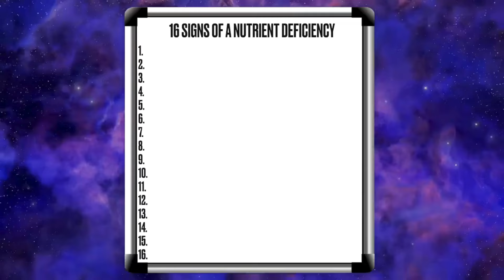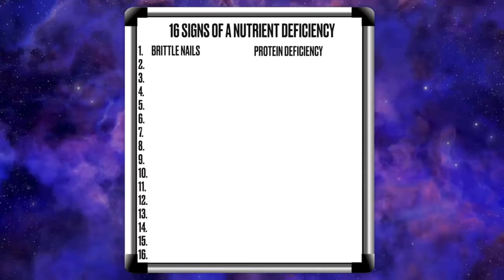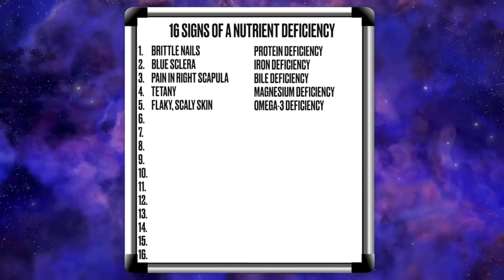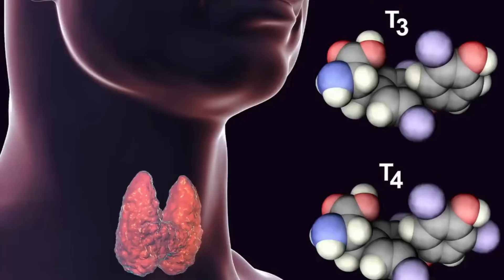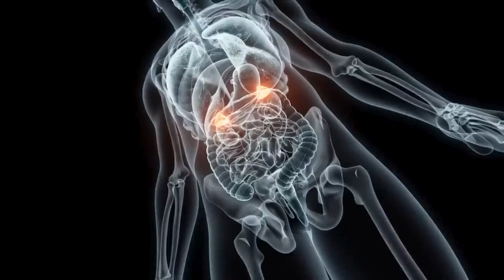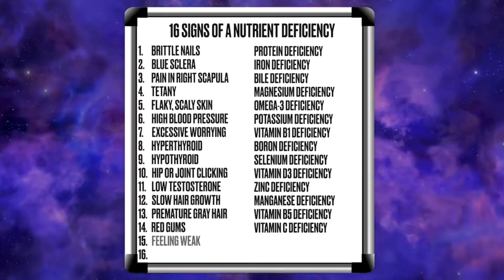ये 16 संकेत बताते हैं कि शरीर को ज्यादा न्यूट्रीयेंट्स चाहिए: अंदरूनी कारण पहचानो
मेरी मुफ़्त गाइड डाउनलोड करें: न्यूट्रीयेंट की कमी के पहले संकेत
पोषक तत्वों की कमी आम होती जा रही है! अपने शरीर में पोषक तत्वों की कमी के 16 संकेत खोजें और पता लगाएँ कि कौन से पोषक तत्व आपकी मदद कर सकते हैं।

0:00 परिचय: न्यूट्रीयेंट की कमियों की जानकारी
0:20 न्यूट्रीयेंट की कमियों के सबसे बड़े कारण
0:55 16 संकेत, जो बताते हैं कि आपके शरीर को ज्यादा न्यूट्रीयेंट्स चाहिए
6:40 न्यूट्रीयेंट्स की कमियों के विभिन्न संकेतों के बारे में अधिक जानें!

आज, हम पोषक तत्वों की कमियों के 16 सामान्य संकेतों पर नज़र डालने जा रहे हैं। सबसे पहले, चलिए देखते हैं कि आपमें इनकी कमी क्यों हो सकती है। यहाँ पोषक तत्वों की कमी के कुछ सामान्य कारण दिए गए हैं:
• पोषक तत्वों से भरपूर भोजन न करना
• ख़राब मिट्टी में उगाए गए या पानी में उगाए गए खाद्य पदार्थ खाना (हाइड्रोपोनिक्स)
• आनुवंशिक कमज़ोरियाँ
• पेट में एसिड कम होना
• पित्ताशय नहीं है/पित्ताशय की कोई समस्या

निम्नलिखित लक्षण 16 संकेत देते हैं कि आपके शरीर को अधिक पोषक तत्वों की आवश्यकता है।

1. नाखूनों का नाज़ुक होना–प्रोटीन की कमी
2. आंख का सफ़ेद भाग नीला होना–आयरन की कमी
3. दाहिनी स्कैपुला में दर्द–पित्त की कमी
4. टेटनी (बाईं आंख फड़कना) –मैग्नीशियम की कमी
5. परतदार, पपड़ीदार त्वचा–ओमेगा-3 की कमी
6. उच्च रक्तचाप–पोटेशियम की कमी
7. अत्यधिक चिंता–विटामिन B1 की कमी
8. हाइपरथायरायडिज्म–बोरॉन की कमी
9. हाइपोथायरायडिज्म–सेलेनियम की कमी
10. हिप क्लिकिंग/जॉइंट क्लिकिंग–विटामिन D3 की कमी
11. कम टेस्टोस्टेरोन–जिंक की कमी
12. बालों का धीमा विकास–मैंगनीज की कमी
13. समय से पहले सफेद बाल–विटामिन B5 की कमी
14. लाल मसूड़े–विटामिन C की कमी
15. कमजोरी महसूस होना–सोडियम की कमी होना
16. आसानी से चोट लगना–विटामिन K1 की कमी

यदि आपमें बोरॉन या मैंगनीज जैसे किसी भी ट्रेस मिनरल की कमी है, तो उन्हें अलग-अलग लेने के बजाय ट्रेस मिनरल्स का मिश्रण लेना सुनिश्चित करें।

विडियो देखने के लिए आपका धन्यवाद! मुझे आशा है कि इससे आपको किसी भी पोषण संबंधी कमी का आकलन करने में मदद मिलेगी। मैं आपको अगले विडियो में मिलूँगा।